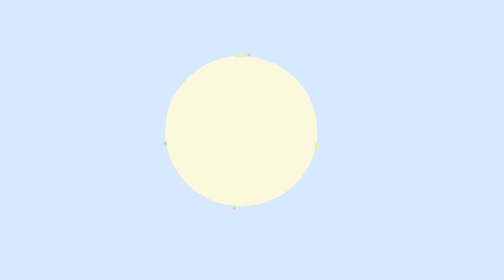Taking Back My Heart - Cover feat. Tessa Violet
TOUR TICKETS dates and info down here!

Snapchat and Instagram username is doddleoddle

If you'd like free downloads of my songs and sneak peeks at things you can "tip" me here :D

OCT 14 - Chicago IL
OCT 15 - Columbus OH
OCT 16 - Akron OH
OCT 19 - Boston MA
OCT 21 - New York NY
OCT 23 - Richmond VA
(jon joins)
OCT 25 - Charlotte NC
OCT 26 - Charleston SC
OCT 28 - Jacksonville FL
OCT 29 - Atlanta GA
OCT 30 - Nashville TN

I cannot express to you how excited I am for this tour
when I think about October I want to start crying I'm so happy and excited
HOPE I GET TO MEET YOU
xoxoxo